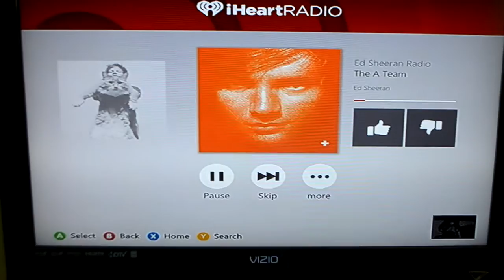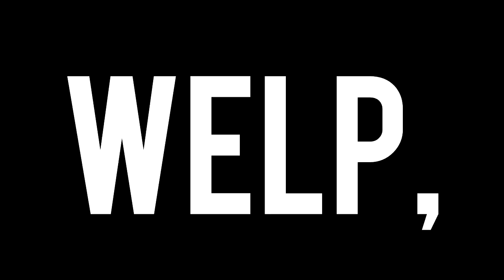My First Photoshoot + NYX Face Awards BTS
Filmed on 4/16/2016 & 4/17/16
Welcome to my first COOL vlog!